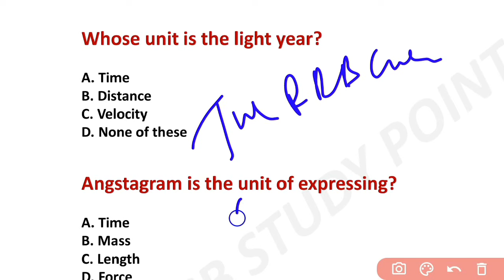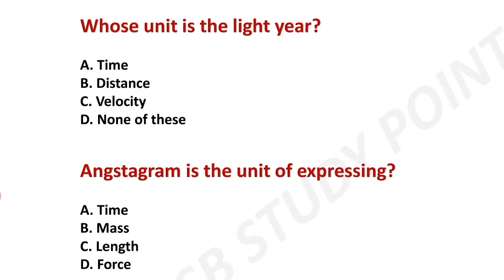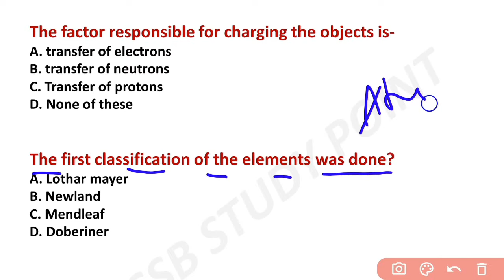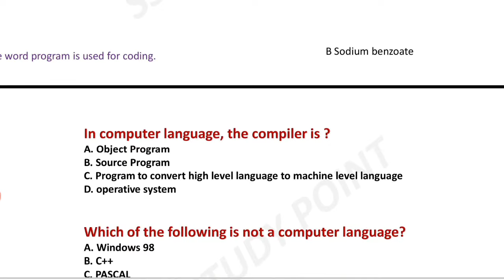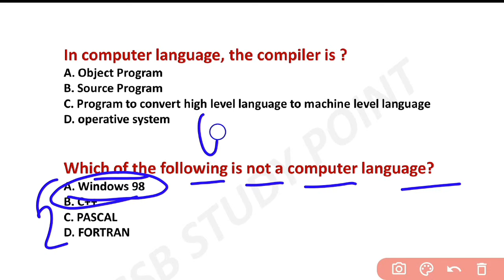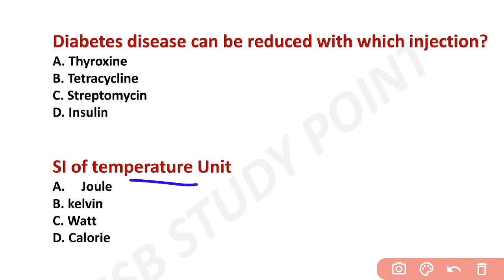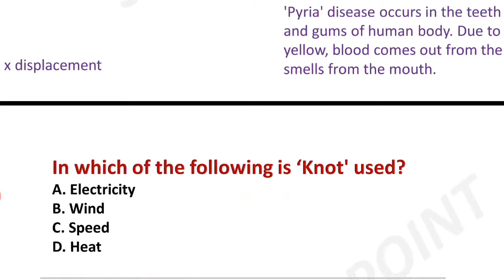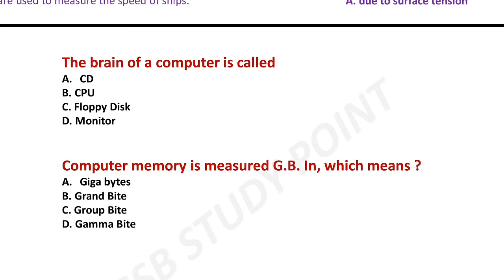RRB Group D Telugu 2021| Group D General Science Classes Telugu| Group D GS Class -1 | Previous Sets